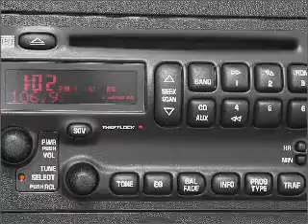2004 Pontiac Grand Prix - Schaumburg IL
Year: 2004
Make: Pontiac
Model: Grand Prix
Trim: GTP
Engine: 3.8 liter 6 cylinder 12 valve
Transmission: 4-Speed Automatic
Color: Gray
Mileage: 73604
Address:
208 W Golf Rd